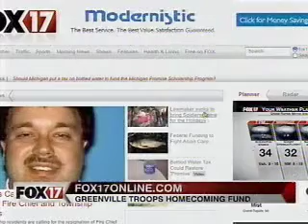Help Bring the Troops Home for the Holidays!!